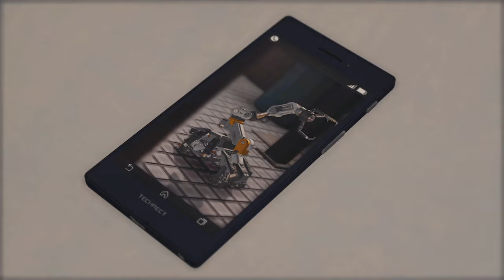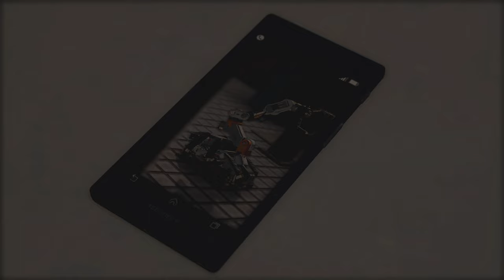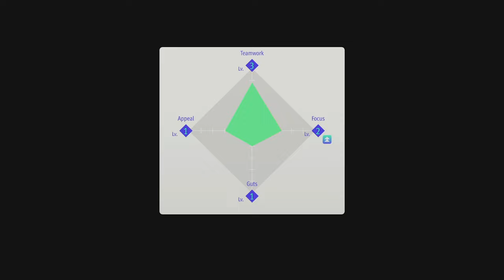♯5.8 ロストジャッジメント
School Stories
Seiryo High Robotics Club
  00:00  Continue the Robotics Club Investigation
  05:08  Find Sakura and the Others at the Cafeteria
  08:29  Continue the Robotics Club Investigation
  19:21  Head to Round One of the RE Robo Rally
Side Cases
Trying the Patience of a Saint
  34:37  Talk to Amasawa at the MRC

PS5
ACASIS AC-VS2583
[4K downscale to 1K] 60fps